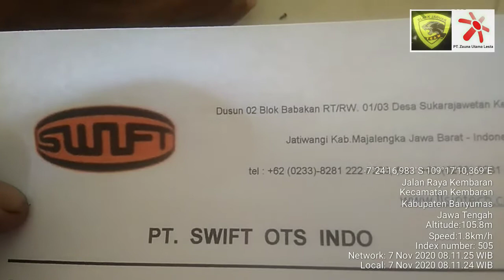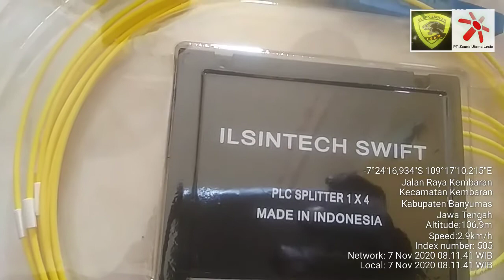Ternyata isi dan cara kerja SPLITER 1/8 Ngonoo..